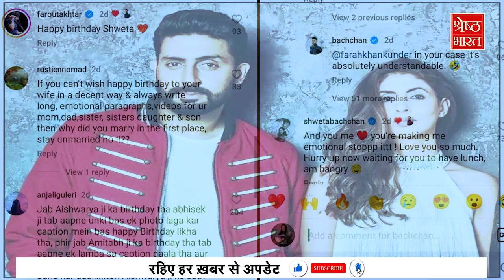Abhishek Bachchan ने बहन Shweta के Birthday पर Share किए पुराने दिनों की यादें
भाई बहन का रिश्ता होता ही है LOVE AND HATE TYPES. एक दूसरे के बिना रह भी नही पाते और साथ रहे तो घर पर महाभारत हो जाती है...पर प्यार इसी लड़ाई में छुपा होता है...वही प्यार सदी के महानायक अमिताभ (amitabh bachchan) के बच्चों में दिखता है अभिषेक (abhishek bachchan) और श्वेता (shweta bachchan) में...